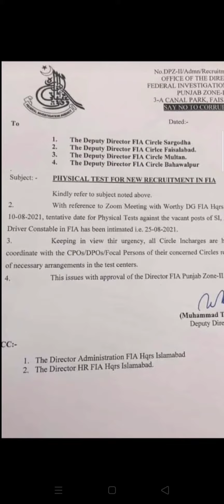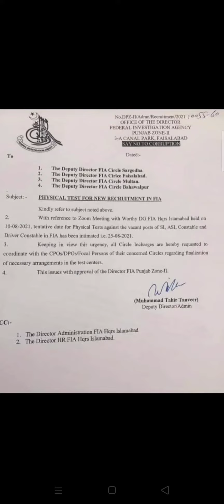FIA PHYSICAL TEST DATE ANNOUNCED.